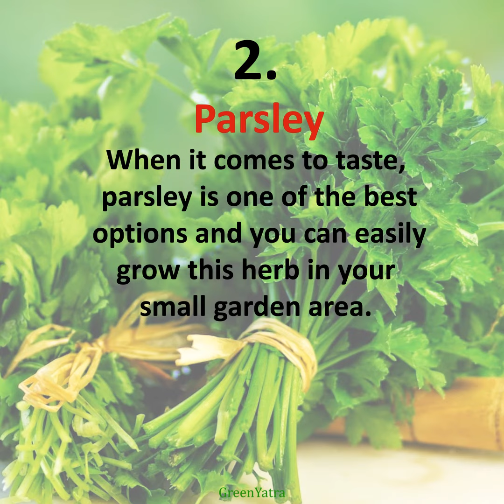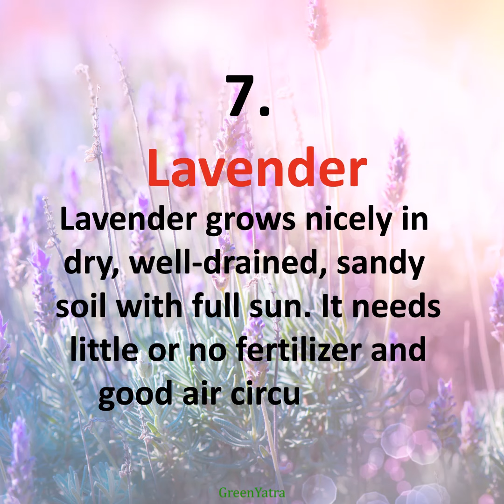10 Medicinal Herbs You Can Grow At Home 233